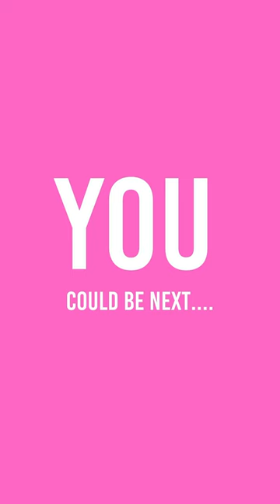Win a $5K dallastexas Boudoir Session!